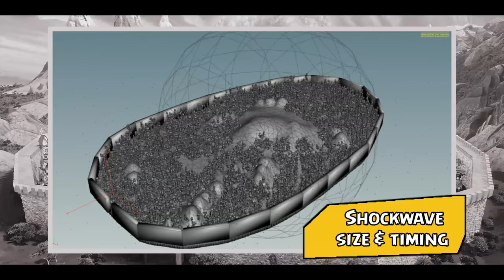The Angry Birds Movie - Pig City Destruction Shot Breakdown